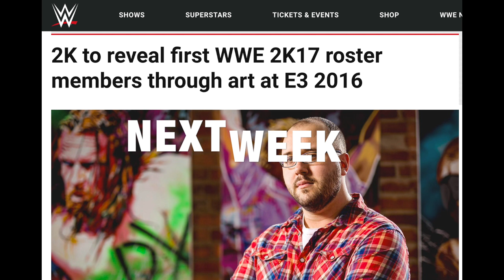Seth Rollins gets Rebuilt, Redesigned and... Repainted: WWE Canvas 2 Canvas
Artist Rob Schamberger redesigns Seth Rollins from the ground up on the canvas as he paints The Architect twice in his series.